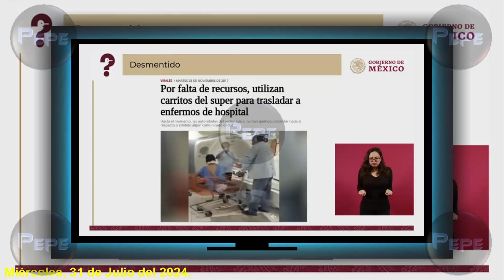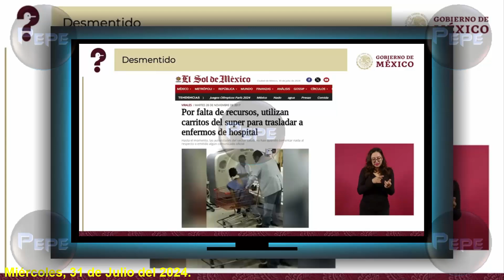FALS0, que el IMSS, CAREZCA de CAMILLAS. | SUCEDIÓ en el gobierno de enrique peña nieto.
DESMIENTEN nota, sobre la carencia de camillas, en un hospital del IMSS.

Saludos...